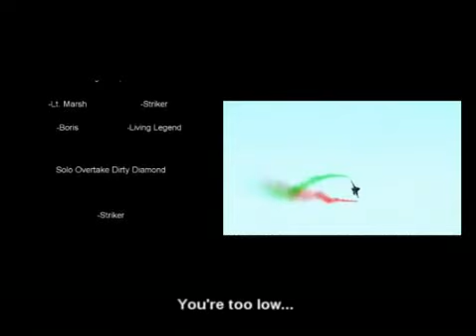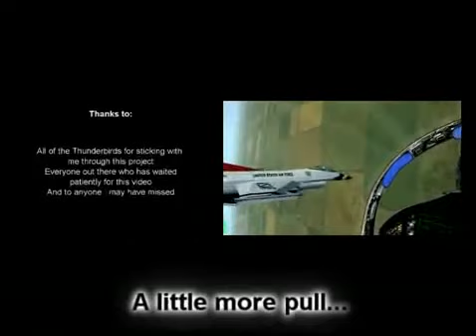Virtual Thunderbirds 2004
I am NOT stealing this video. It is not mine! I am simply reuploading it for technical reasons. (old video was unable to be viewed on certain platforms.)